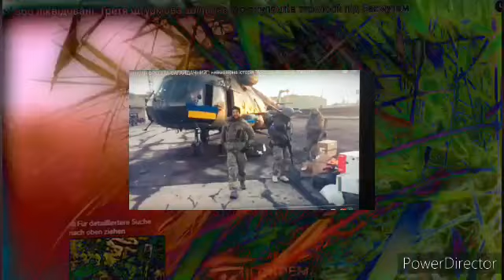2 ріка for Mariupol